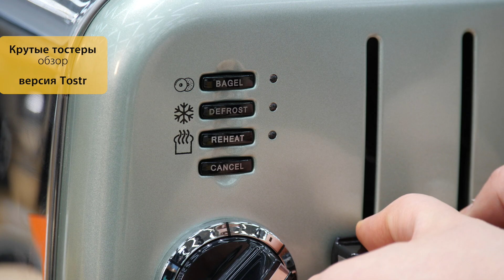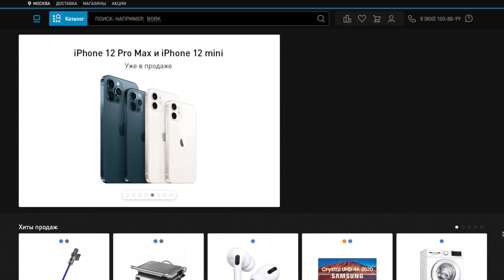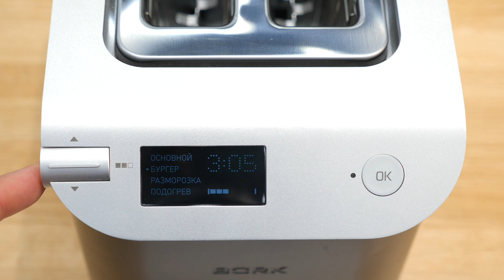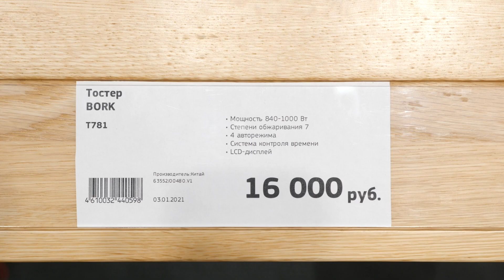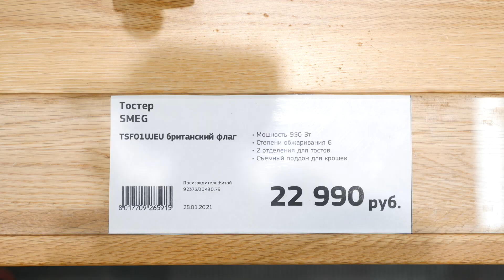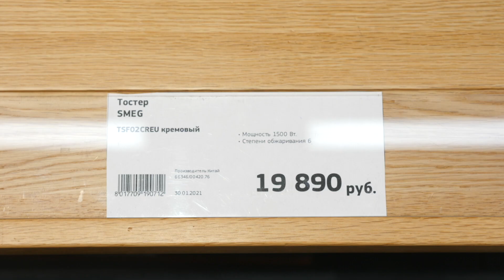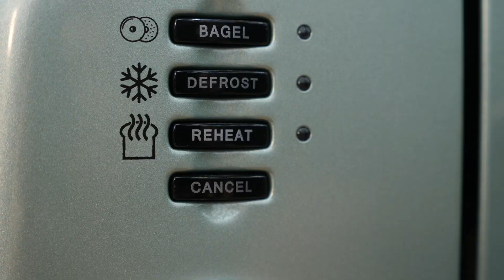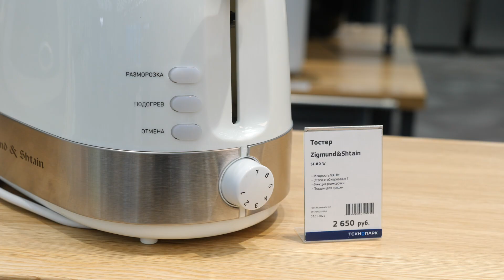8 тостеров на любой вкус и кошелек + как выбрать тостер (2021)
Навигация по видео и ссылки на модели:
0:01 Наконец-то, видео о тостерах на канале Tostr! :)
0:28 Отдадим должное партнёрам видео — сети  «Технопарк»!
01:21 Какими бывают классические тостеры?
01:53 Почему важно количество степеней поджаривания хлеба?
02:51 Про мощность тостеров
04:01 Каким должен быть нагервательный элемент в тостере?
04:40 Безопасная эксплуатация
05:25 Автоцентровка хлеба и дополнительные функции тостера
Обзорная часть
07:00 Высокотехнологичный тостер BORK T781
09:44 "Британец" Smeg TSF01UJEU
11:06 Тостер-гигант Smeg TSF02CREU
12:54 Ретро-тостер на 4 слота Cuisinart CPT180GE
14:39 Недорогой тостер "с дизайном" Delonghi CT021.BG
15:39 Ещё недорогой симпатичный вариант — Braun HT400
16:08 Тостер Electrolux EAT3300
16:37 Бюджетный и милый Zigmund & Shtain ST-80 W
17:05 Финализируем тему + вопрос зрителям

Рассказываем главное о тостерах: что учесть при выборе. Тостеры бывают разные: на разное количество ломтиков хлеба, разной мощности, с выбором степеней прожарки, с дополнительными функциями. Плюс обзор 8 интерсных моделей по разным ценам. Все подробности — в нашем видео.